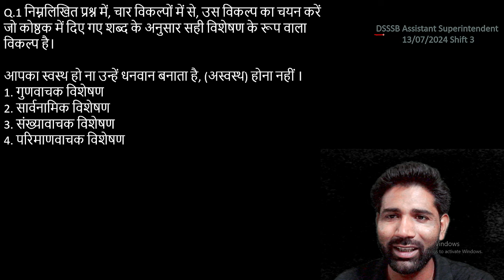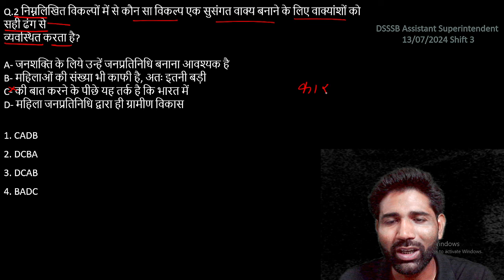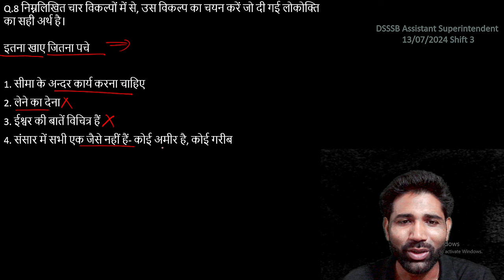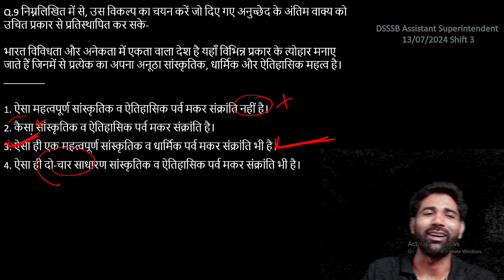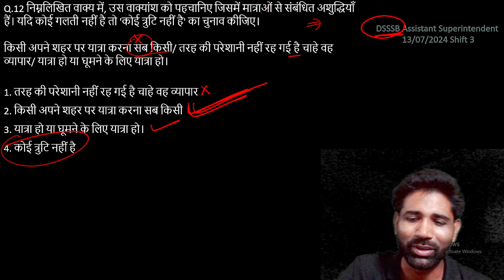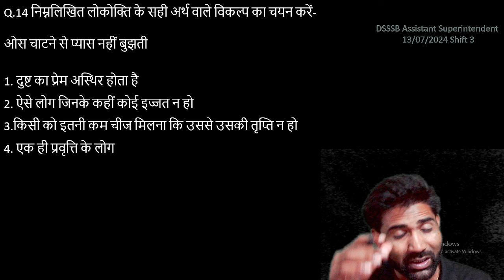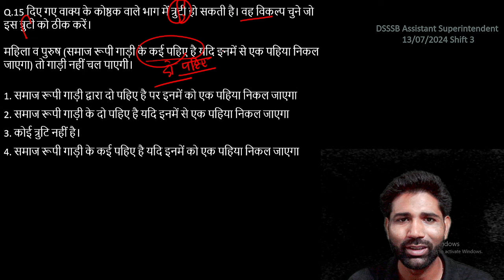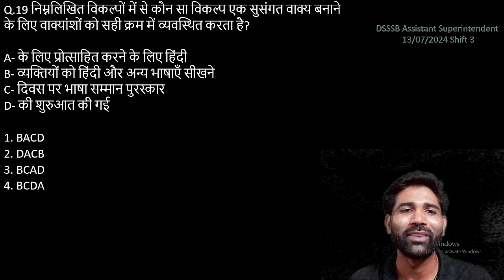DSSSB 2024 Exams | Hindi | Questions Asked in July 2024| PYQs | YD Sir | plusminus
Hindi important questions asked in exams conducted by DSSSB, complete solution discussed by YD Sir. plusminus

LDC | Steno | MTS | ASO | Grade IV
Warder | Matron | Asst. Superintendent | TGT | PGT | PRT